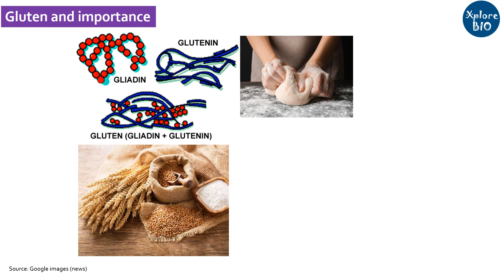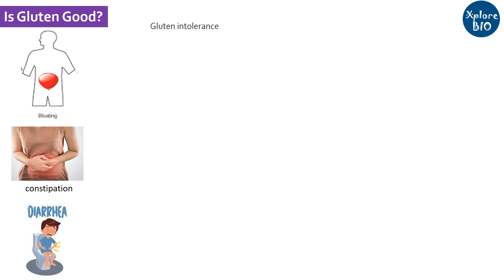What is Gluten-Free? Should you avoid gluten? Why gluten is important? Why gluten is not good. Wheat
Why gluten is important? Should you eat it or should you switch to gluten-free diet. Watch to learn more in this video. xplorebio glutenfree health nutrition allergies # glutenintolerance